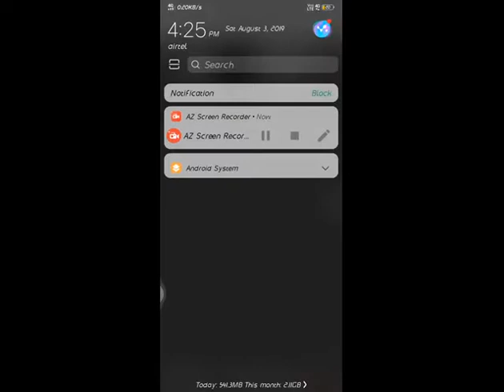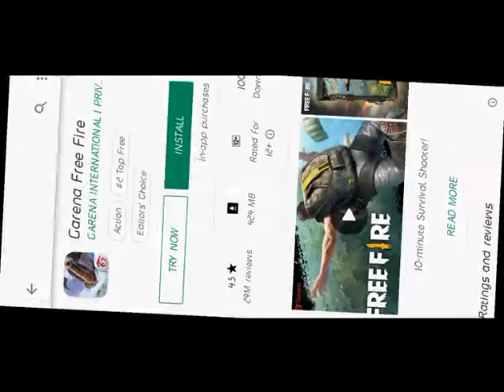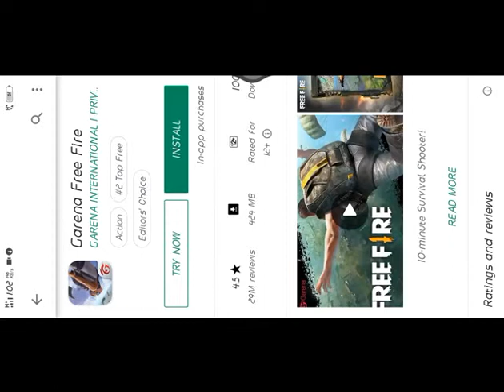Garena free fire video trailes game milage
Ap KO video game lateragi my channels name TARACHANDNI Shad